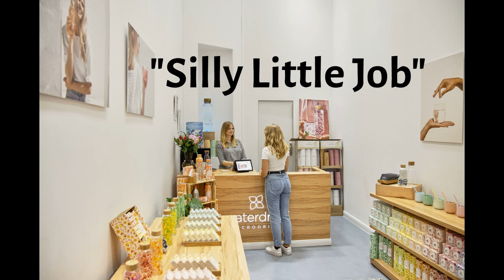How to Improve Your Mental Health - With a Silly Little Job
I recently found a very interesting article where many people are reconsidering their jobs and seeing them for what they truly are: "Silly little jobs."

When we think of silly little things, it's easy to get caught up in the tiny details and lose sight of the bigger picture. It's healthy to step back and see how genuinely insignificant the things that make us freak out really are.

And while it may sound crazy, I think we can all agree that there's something magical about being able to look at something that makes us so stressed out and just laugh at it.  Laughing is good medicine to improve your mental health.

Sam Shelley(HT Baba) is a spiritual leader, healer, and author of books "I Don't Dwell" and "Break the Habit of Negative Addiction." He teaches what he knows best: how to live life without being held back by negative thoughts or behaviors.

Sam's health decline began at age six when he was run over by a van which caused head trauma and many broken bones. He spent nearly a year in the hospital, which only intensified his struggle with anxiety and stress.

His teachings are based on his life experiences of reversing many "incurable" conditions; Multiple Sclerosis, Bipolar, Psosaris, Psosaritic Arthritis, Migraines, PTSD, and Generalized Anxiety Disorder. His work is driven to help people out of their head trash that is blocking them from recognizing their true Self. Head Trash presents itself in many forms- stress, worry, anxiety, poor health—the list goes on!